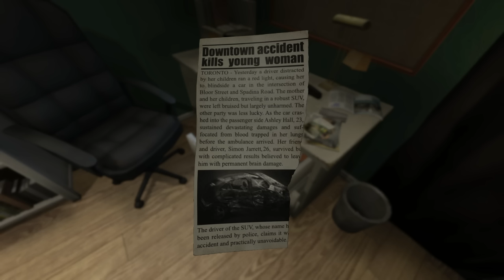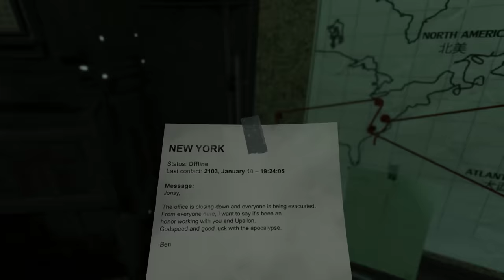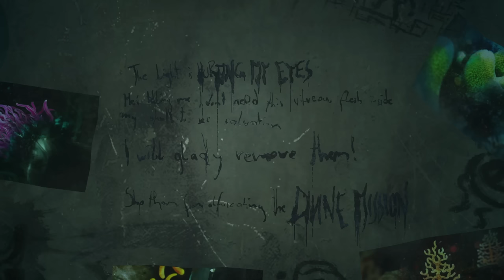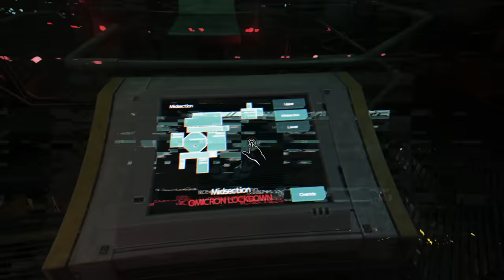A Story Analysis of SOMA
SOMA is a horror game where the story is a lot scarier than the gameplay. A story about transhumanism and what it means to be human.
Timestamps:
0:00 Intro
1:30 SOMA
50:15 Outro

0;00 Awaken
5;23 Catherine's Theme
21;37 Before The Scan
39;20 Going Down
Hope You Enjoyed!